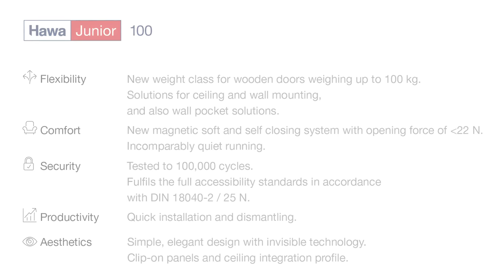Product Introduction: Hawa 100 Junior Sliding Door Fitting Set from Häfele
The Hawa 100 Junior Sliding Door Fitting Set from Häfele is an exceptionally versatile system ideal for residential and commercial applications of 1 or 2 doors with a maximum door weight of 220 lbs.

To learn more about the Hawa Junior 100 Door Fitting Set from Hӓfele,